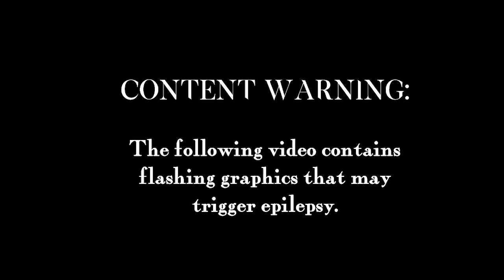Who is Gardenia? .Hack//Mutation - [Part 2]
[Skip to 22:58 to skip past the Mia dungeon]

I'm so excited to be playing this game with you all! It is my favorite series so stick around to experience it all and more!

Enjoy and come visit stream sometime and say hi!
4pm-8pm PST Tuesday - Friday + Sunday